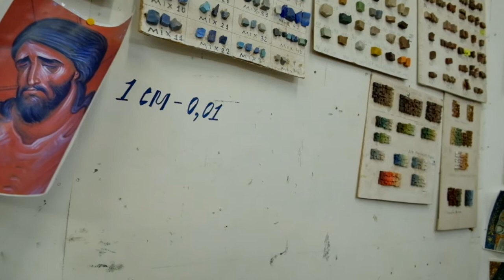Образ Нерукотворного Спаса на убрусе. Свято-Троицкий Ионинский монастырь. Киев. Мозаика 2019 г.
Образ Нерукотворного Спаса на убрусе для фасада Свято-Троицкого Ионинского монастыря в Киеве.  2019.
Мозаичная мастерская Свято-Елисаветинского монастыря. г.Минск, 2019г.
Музыка: солист Праздничного хора минского Свято-Елисаветинского монастыря Эдвард Ланге "Полиелей Сербский" (альбом "Моя Византия")

The image of the Savior on ubrus for the Holy Trinity Ionian Monastery in Kiev. Mosaic, 2019.
Mosaic and wall-paiting studio at a St. Elisabes Monastery.

Music: soloist of the Festive Choir of the Minsk St. Elisabeth Monastery Edward Lange "Polyele Serbian" (album "My Byzantium")